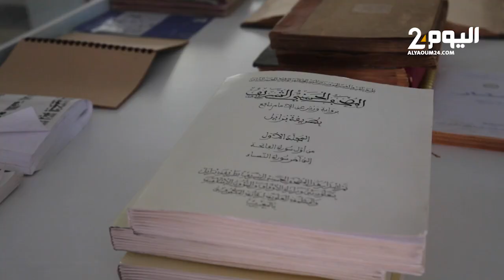مكفوفون يحتجون في مركز للرعاية بتمارة